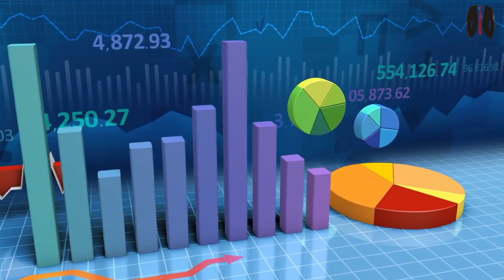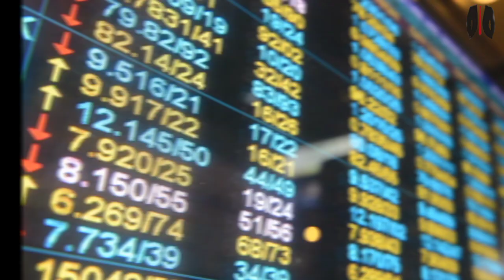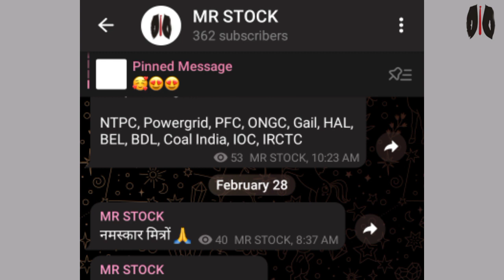Vikas Ecotech Share Latest News Today | Vikas Ecotech Share Target | Vikas Ecotech Share Future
vikas ecotech
vikas ecotech share
vikaseco share latest news
vikaseco share latest news today